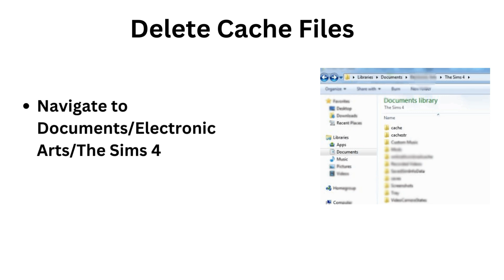Game failed to save error code 0 Sims 4- How to fix?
Having trouble with the "game failed to save" error code 0 in The Sims 4? Don't worry, we've got you covered! In this video, we provide a detailed, step-by-step guide to help you fix this frustrating issue and get back to enjoying your game. Follow along as we walk you through the process of clearing cache files, creating a new saves folder, and identifying any corrupted save files.